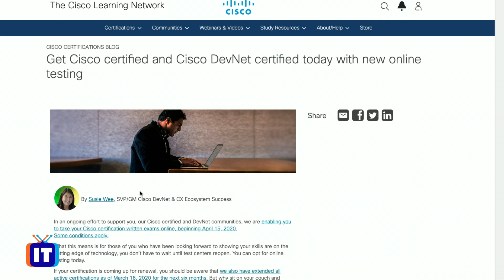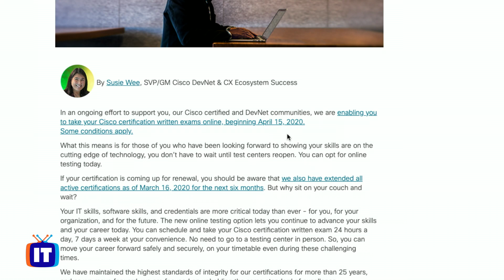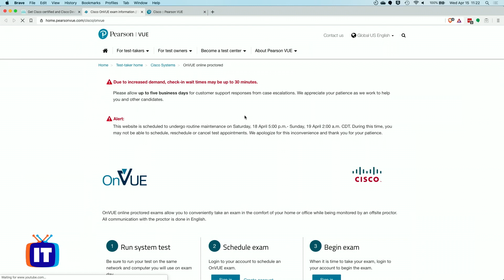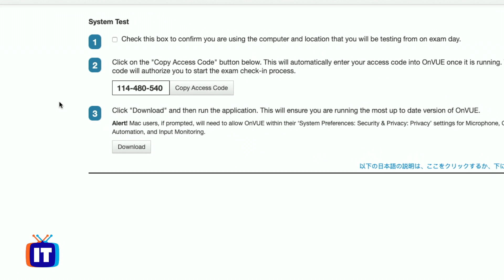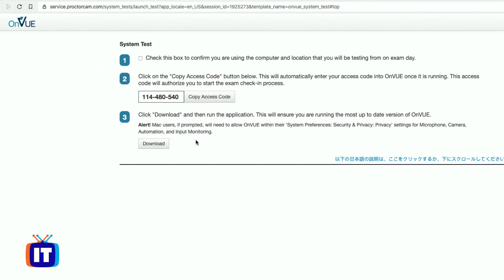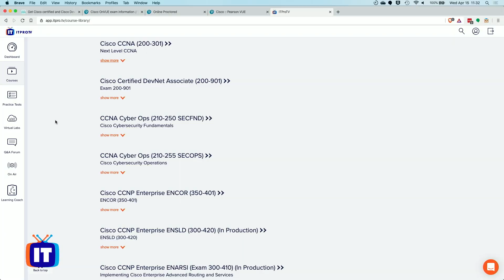Cisco Announces HOME Certification Testing 4/15/2020 | Tips for Test Takers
In response to the COVID-19 pandemic, Cisco has decided to help you remain successful by beginning online certification testing through their partner - Pearson Vue. In this critical update, Ronnie Wong and Anthony Sequeira will talk about this opportunity that starts on April 15, 2020. Also, Anthony will provide insight on how he has successfully taken and passed several online exams in this manner.

ITProTV Cisco exams applicable for at-home testing:
Cisco CCNA (200-301)
Cisco Certified DevNet Associate (200-901)
CCNA Cyber Ops (210-250 SECFND)
CCNA Cyber Ops (210-255 SECOPS)
Cisco CCNP Enterprise ENCOR (350-401)
Cisco CCNP Enterprise ENSLD (300-420) – In Production
Cisco CCNP Enterprise ENARSI (300-410) – In Production

Get access to more online IT skills and certification training from ITProTV. Home of binge-worthy learning, ITProTV offers teams and individuals 4000+ hours of engaging & effective on-demand video training for the latest technology skills. Watch live or on-demand daily. Start learning free at ITProTV